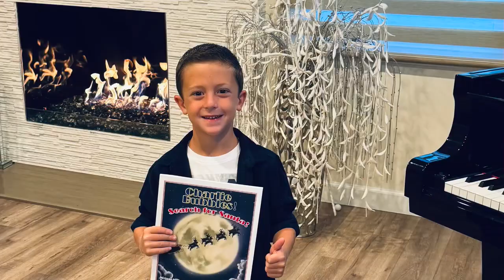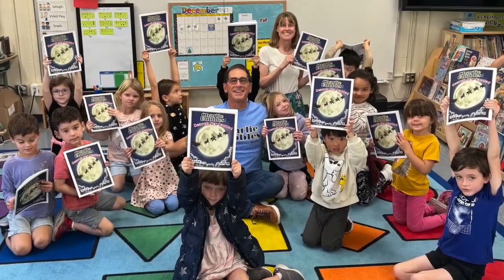Charlie Bubbles makes special Holiday visit!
600+ Charlie Bubbles Storybooks have been given away. Hospitals, schools, children of our veteran’s foster kids and homeless children. This was a live visit this Holiday season!
Dunsmore Elementary, Glendale Ca